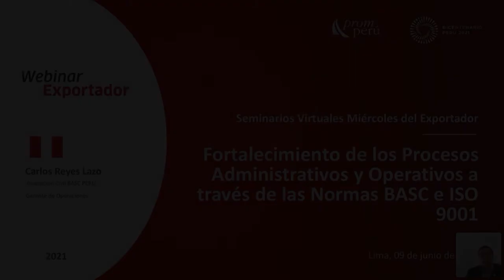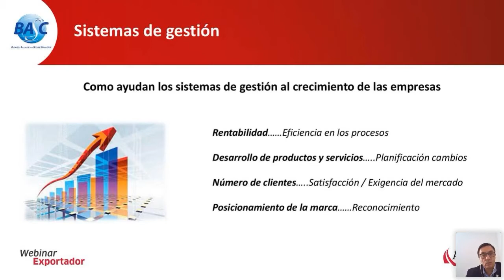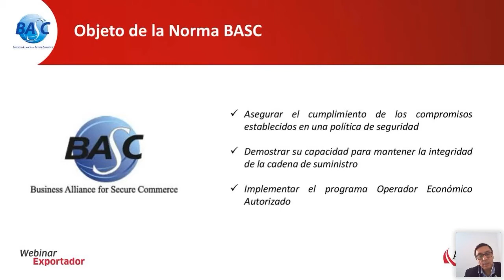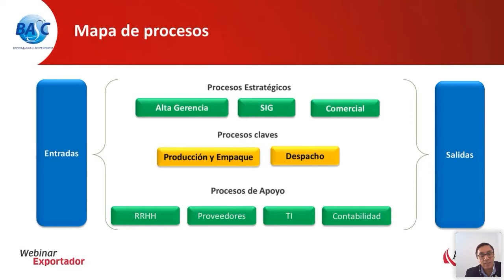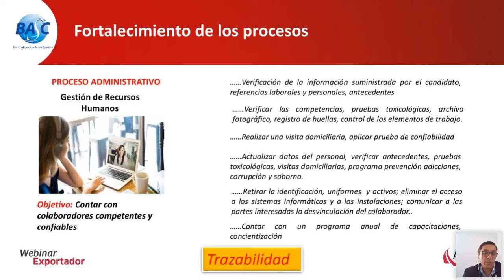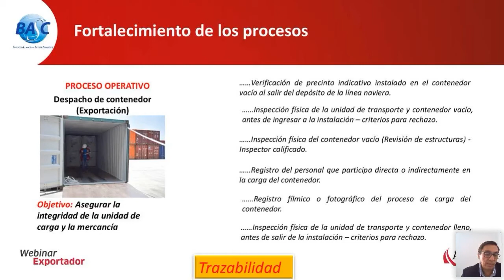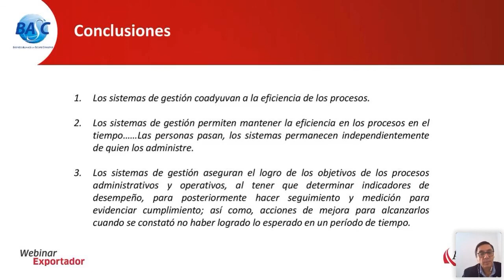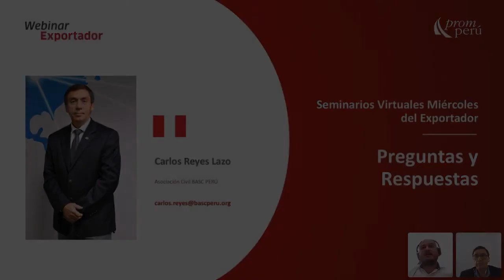Fortalecimiento de los procesos administrativos y operativos: REYES Carlos [ 9 de junio del 2021]